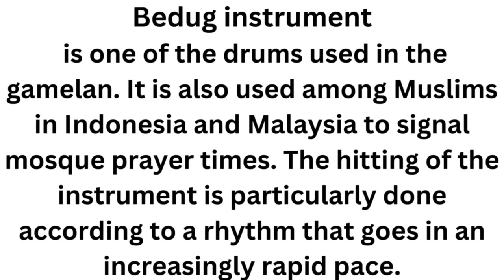Bedug instrument#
is one of the drums used in the gamelan. It is also used among Muslims in Indonesia and Malaysia to signal mosque prayer times. The hitting of the instrument is particularly done according to a rhythm that goes in an increasingly rapid pace.